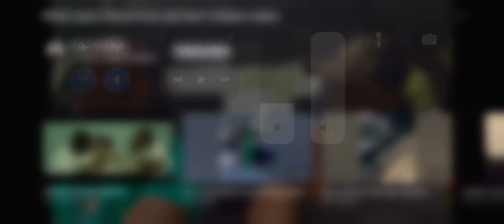When Your Friend From jail Don’t Follow Rules!